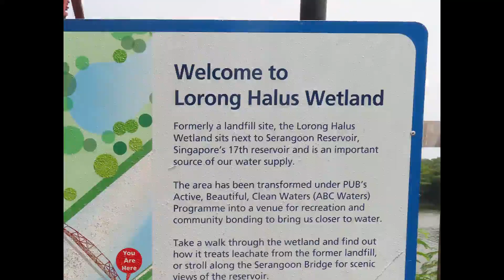Lorong Halus Wetland (The Manmade Wetland In Singapore-From Landfilled To Wetland)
Video Creator/Editor – Jajuan & Jayshree TV

Jajuan & Jayshree TV
-is a channel creating videos related to wildlife and nature.